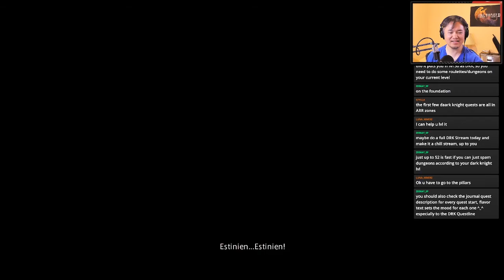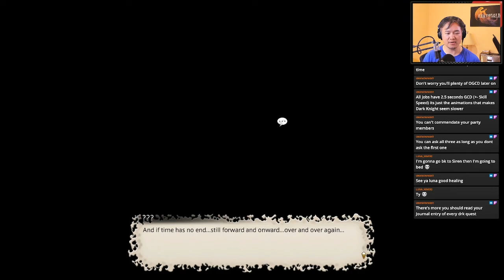Final Fantasy 14 | Heavensward - Part 3 (Highlights) - The Day Batman Came to Ishgard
Highlights from the Let's Play livestream of Final Fantasy 14: Heavensward. The goal is to reach Stormblood, and finish Shadowbringers in time for Endwalker.